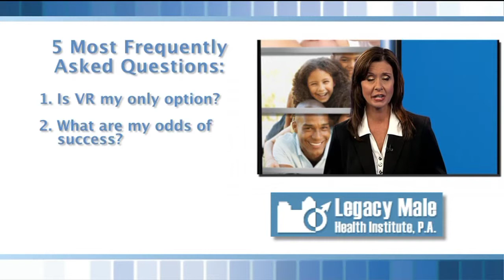Top 5 Concerns About Having a Vasectomy Reversal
What are the most common concerns about having a vasectomy reversal?  Here's a short and informative video from the nationally recognized, Legacy Male Health Institute and micro-surgeon, Dr. Jeffrey Buch.